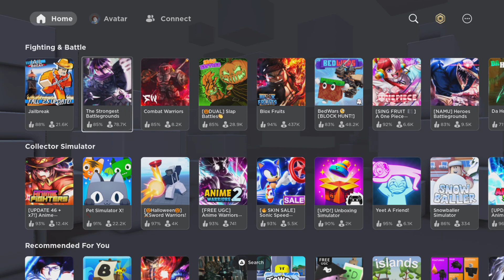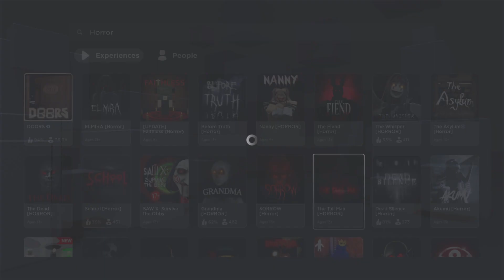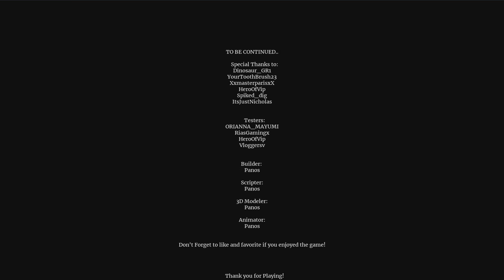First Roblox Stream unmuted version